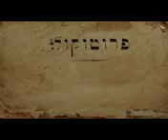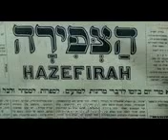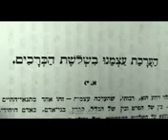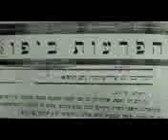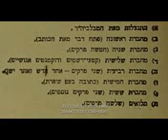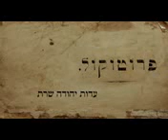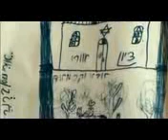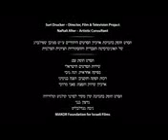העברים מציגים: המעורר. ברנר